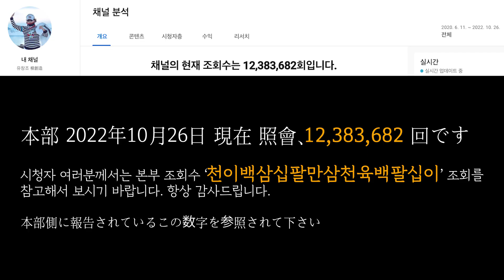유창조 (柳創造) - 갈대의 순정 葦の純情